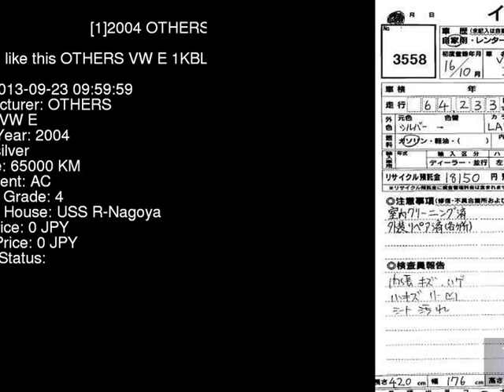2004 OTHERS VW E 1KBLP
the Authority on JDMs since 2007!  . Details on this car from auction in Japan